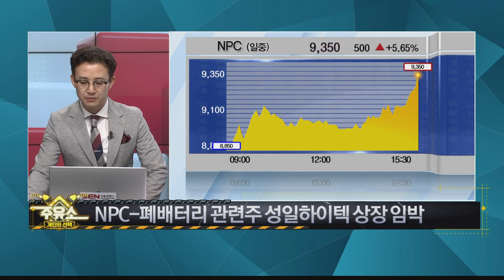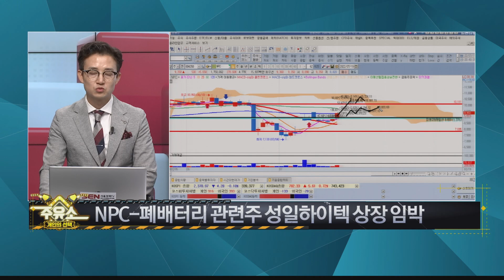관련주 성일하이텍 상장 임박 폐배터리관련주 │ 공략주 이용준 파트너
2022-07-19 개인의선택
이용준 파트너의 내일장 공략주